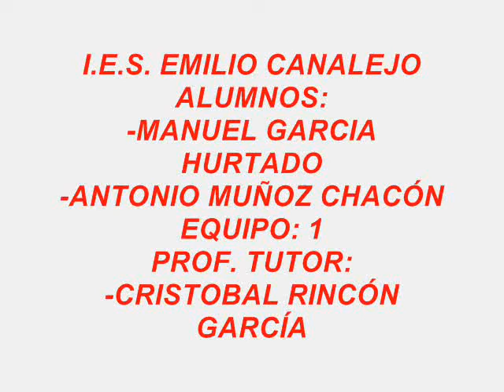2012 Laminado de lunas_IES EMILIO CANALEJO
Trabajo de investigación realizado por los alumnos del IES EMILIO CANALEJO  para la 9ª edición del concurso de Jóvenes Técnicos en Automoción organizado por la fundación Comforp